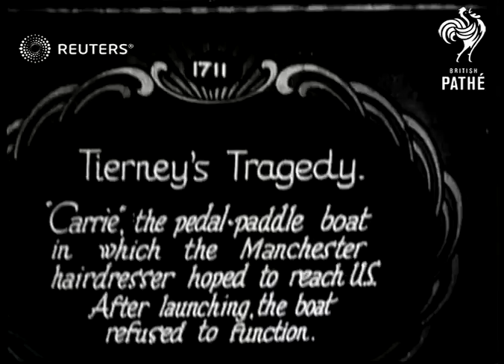Transalantie paddle boats (1927)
Manchester hairdresser Edward Tierney's pedal-paddle boat fails to function after launch

Full Description:

SLATE INFORMATION: Tierney's Tragedy

UNKNOWN:
EXT

Trans-Atlantic paddle craft and plucky Edward Tierney

Tierney's paddle boat fails on launching

marine inventions, boat, boats, boating, boat launch
Background: Manchester hairdresser Edward Tierney's pedal-paddle boat fails to function after launch